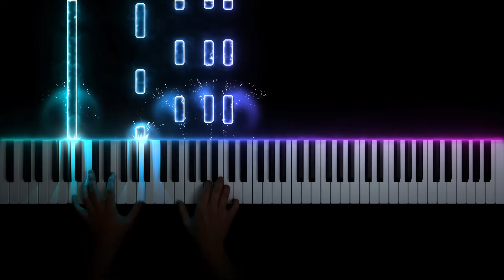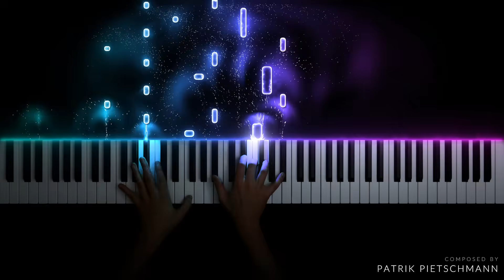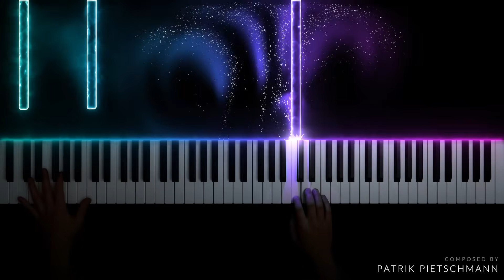Patrik Pietschmann - The Way of Hope (Solo Piano Version)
Composed by Patrik Pietschmann

There was a time before my Youtube channel when I had a strong urge to express myself by writing my own music and also to channel my (often rather melancholic) emotional states in it to some extent. I clearly saw my musical future as a composer and not just as an arranger or pianist. I'm very grateful that I had the opportunity to try my hand at some other musical or non-musical disciplines as well. But in the end, I realized that only composing my own music gives me the feeling that I can be 100% myself. There are various reasons why I had changed my goals in the meantime, but lately I feel more and more the need to get back to the composer in me. At the same time, I've always been fascinated and excited by the big, epic sound of an orchestra. And when I came across the music of Hans Zimmer as a teenager, it was clear to me that at some point in my life I would like to be able to write and produce my own music for orchestra. My special friendship to the piano should of course not suffer, so I am looking for a way to combine both passions.

In this video you can hear the pure solo piano version of my original composition "The Way of Hope". The main version was composed and produced for piano and orchestra and is available on all major streaming platforms like Spotify, Apple Music or Amazon Music. In addition, you can also find the pure orchestra track without piano there.

"The Way of Hope" is dedicated to all those who are currently going through difficult times or have gone in their past. What has been on my mind and challenging me a lot lately is the fact that life is temporary, but offers endless possibilities. Each day brings you and me to new forks in the road where we must decide which path to take. And this path in turn leads to new forks in the road where we have to make important decisions for our life, and on and on. And each time we always carry the hope within us that we have made the right decision for our life, even if there is no certainty about it. In addition, our own life circumstances also depend on the decisions and influences of other people (family, politics, job), sometimes this has positive, sometimes negative effects. Nevertheless, it is important to have the courage to go your own way in life and never give up hope. That is what I would like to express with this original composition musically.